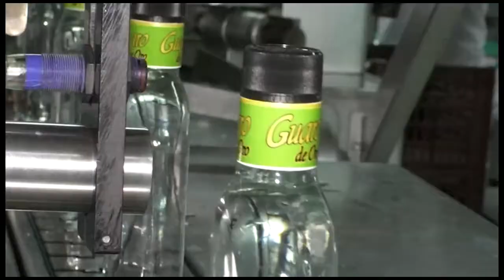APRUEBAN PROYECTO PARA PAVIMENTACIÓN DE ALGUNAS VIAS URBANAS EN FLORENCIA, LA MONTAÑITA Y MILÁN.